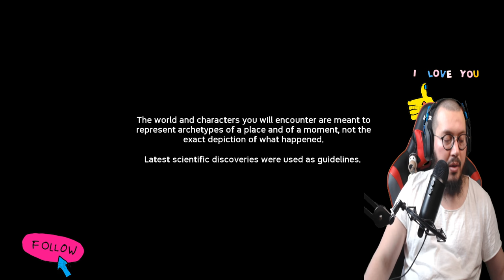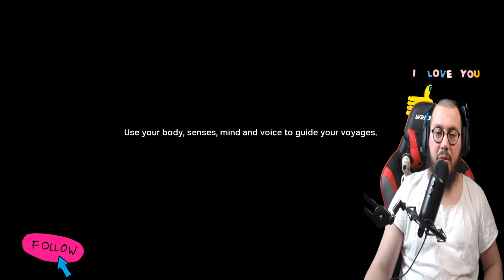Ancestors: The Humankind Odyssey PAET 1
Ancestors: The Humankind Odyssey is a third-person survival game developed by Panache Digital Games and published by Private Division. It was released for Microsoft Windows on August 27, 2019, and scheduled for release on December 6, 2019 for PlayStation 4 and Xbox One.[1] In the game, players control a lineage of primates and are tasked to ensure its survival in prehistoric Africa and facilitate its evolution. It is Patrice Désilets' first game since the release of Assassin's Creed: Brotherhood.
Ancestors: The Humankind Odyssey is a survival game played from a third-person perspective. In the game, players control a member of a primate clan and have to manage the player character's health by eating, drinking, and sleeping.[2] The game starts in an African jungle, an open world filled with threats including Machairodus, Metridiochoerus, Crocodylus thorbjarnarsoni, Adcrocuta hyenas, African Rock Python, giant Miocene otters, African buffalo, and more.[3] Players can climb any tree in the jungle, though the player character will break its bones if it falls down. As players progress, new areas are opened up for players to explore. When a primate is exploring new locations or being hunted by predators, it will enter a state of "fear" which can be overcome by finding glowing orbs of light, or else it will descend into a state of hysteria.[2] While the world is dangerous, the apes can use their heightened senses to listen to various sounds, such as that of a predator, a lost clan member, or an outsider which can be recruited to the player's clans. The primate can use its intelligence to pinpoint the locations of different items of interest and make new discoveries such as identifying new food or tools.[4] As players continue to make new discoveries, the primates become more intelligent and capable, and new skills such as using leaves to make bedding and medicinal plants to heal themselves are unlocked.[5] If the player character dies, players will shift to controlling another clan member.[6] If all clan members die, the lineage becomes extinct and players need to restart the game.[7]
The goal of the player is to ensure the primate clan's survival as it slowly evolves and becomes a new species. As the clan grows, players can switch to play as other characters such as an infant, an adult, an elder, and a mother carrying her child.[4] As the clan slowly expands, the player character can perform social tasks like calling members of the clan to hunt and explore together,[5] or migrating across the map to settle down in a new home. When an ape is sleeping, players can unlock new abilities by developing the primate's neural system, which functions as a skill tree. These skills, such as the ability to use both hands and stand upright, facilitate evolution.[4] As primates undergo procreation, unlocked skills are passed on to future generations.[2] The game is 40 to 50 hours long, and it documents the clan's evolution across eight million years